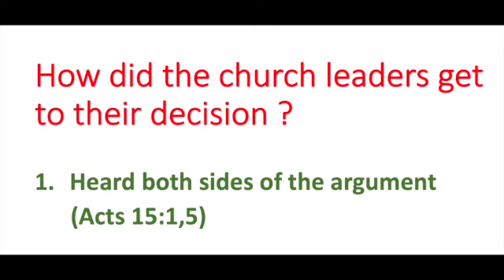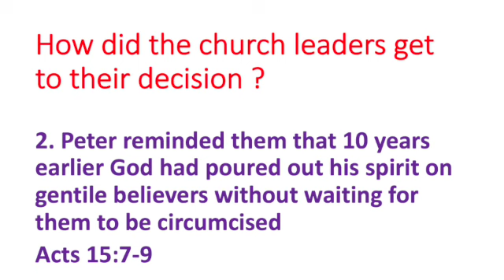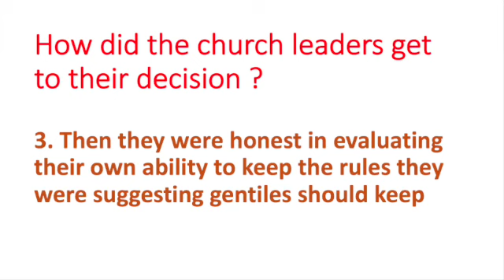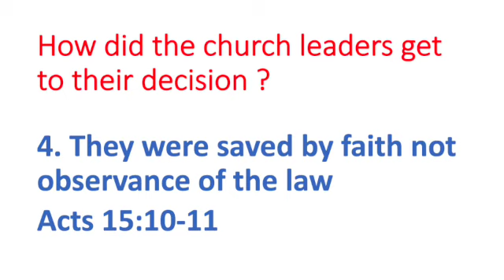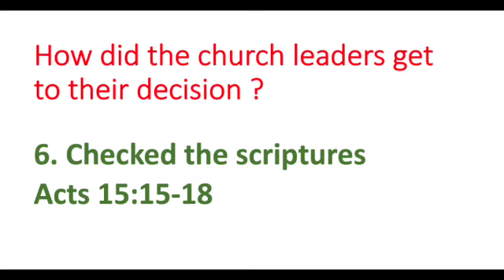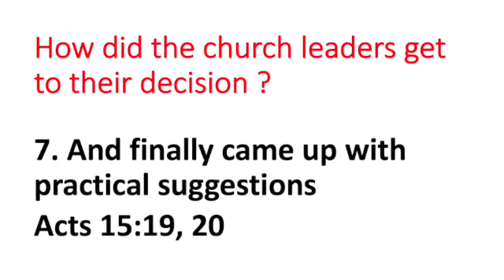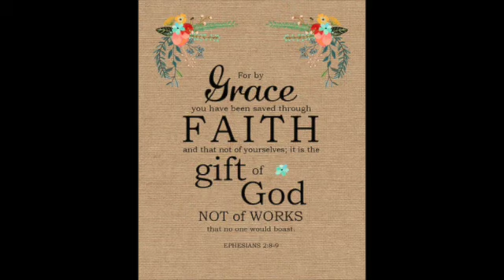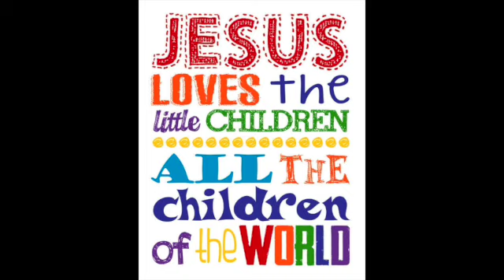Children's lesson 29/2022